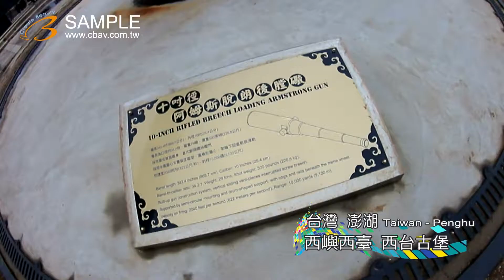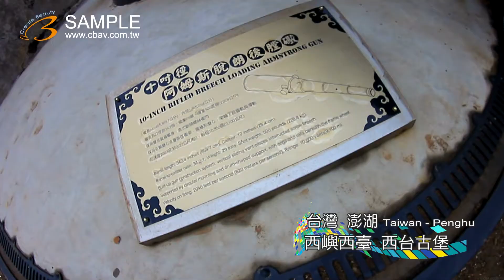L0007 2012 02 27 美的因 澎湖 西嶼西臺 西台古堡 BL s